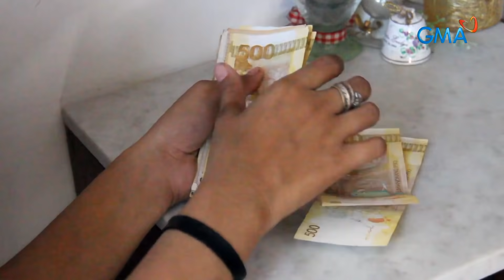Kapuso mo, Jessica Soho: YUMAMAN sa HALAMAN Real Quick! Kmjs latest episode December 12, 2021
MS BURN

Kapuso mo, Jessica Soho: May 16, 2021 YUMAMAN sa HALAMAN Real Quick! KMJS Latest episode Parody

》》Credits and Desclaimers《《 ●Copyright Desclaimer under section 107 of the copyright Act 1976, allowance is made for fair "fair use" for purposes such as criticism, comment, news reporting, teaching, scholarship, education and research. ●Fair Use ⬇️ ●Music Used: Is all copyright free Music ●This content related to: GMA Public Affairs, GMA Public Affairs today, GMA documentary, Philippine stories, GMA, GMA 7, Public Affairs, Magazine, Kapuso Mo Jessica Soho, KMJS, Jessica Soho, KMJS 2020, Kapuso Mo Jessica Soho January 26 2020, KMJS January 26 2020 full episode, KMJS full episode, KMJS latest episode, Kapuso Mo Jessica Soho latest episode,

kmjs live,
kmjs live streaming today,
kmjs gabi ng lagim,
kmjs horror,
kmjs may 9 2021 full episode,
kmjs live today,
kmjs may 9,
kmjs 2021,
kmjs april 11 2021,
kmjs april 18 2021,
kmjs april 4 2021,
kmjs aswang,
kmjs alimango,
kmjs anino,
kmjs april 11 2021 full episode,
kmjs april 25 2021,
kmjs baby switching,
kmjs baby switching part 5,
kmjs bo sanchez,
kmjs baby switching part 3,
kmjs baby switching part 4,
kmjs baby switching part 2,
kmjs barotac nuevo,
kmjs bts,
ex b kmjs,
kmjs b a,
kmjs macario b asistio,
kmjs neneng b,
kmjs charene,
kmjs crab,
kmjs choox,
kmjs cong tv,
kmjs claire dela fuente,
kmjs crab poison,
kmjs catriona gray,
kmjs cebu,
boston c kmjs,
kmjs c,
kmjs hinahanap c mar,
kmjs dna result,
kmjs deadly alimango,
kmjs dna,
kmjs devil crab,
kmjs dalaw,
kmjs dancing sun,
kmjs duwende,
kmjs diplomat hotel,
kmjs d,
kmjs kambal na d naagnas,
kmjs kambal na d naaagnas,
kmjs ez mill,
kmjs ed caluag,
kmjs eyelash extension,
kmjs episode,
kmjs exorcism,
kmjs exotic foods,
kmjs encantadia,
kmjs episode today,
e kmjs nayan,
i kmjs na yan,
i kmjs,
i kmjs mo na yan,
i kmjs na yan jessica soho,
i kmjs nakakatakot,
i kmjs na yan 2021,
i kmjs na,
kmjs feb 28 2021,
kmjs feb 14 2021,
kmjs feb 21 2021,
kmjs feb 7 2021,
kmjs full episode,
kmjs food,
kmjs full episode may 9 2021,
kmjs feb 14 2021 full episode,
kmjs f,
kmjs u.f.o,
kmjs ginto,
kmjs gabi ng lagim 2020,
kmjs gabi ng lagim pictures,
kmjs glow up,
kmjs gma public affairs,
flow g kmjs,
mariano g kmjs,
baba g kmjs,
kmjs g,
g zion kmjs,
kmjs flow g full episode,
kmjs higanteng halaman,
kmjs horror gabi ng lagim,
kmjs horror 2021,
kmjs horror 2020,
kmjs halaman,
kmjs horror story,
kmjs horror movie,
kmjs h,
h vill hospital kmjs,
kmjs h vill,
kmjs march 14,
kmjs isda,
kmjs ipon challenge,
kmjs itigil ang kasal,
kmjs ipon,
kmjs iloilo,
kmjs ibong pungaw,
kmjs isda attack,
kmjs iceland,
i kmjs na yan horror,
i kmjs na yan kapuso mo jessica soho,
kmjs jessica soho,
kmjs jungkook,
kmjs jennie,
kmjs junjun,
kmjs jessica soho 2021,
kmjs jay costura,
kmjs jose rizal,
kmjs jasmina,
kmjs kulto 2021,
kmjs kulto sa mindanao,
kmjs may 9 2021,
kmjs may 2 2021,
kmjs kulto sa misamis occidental,
kmjs march 14 2021,
kmjs and rated k,
kmjs vs rated k,
kmjs rated k,
kmjs kdrama,
kmjs tribu k mindanawan,
kmjs gandang pang kdrama,
kmjs latest,
kmjs latest episode,
kmjs live streakmjs justin part 5,
kmjs 6 anyos,
kmjs 65 anyos na lola umakyat sa tower,
kmjs 60 years old,
kmjs 666,
kmjs 67 anyos,
kmjs 6 2021,s 8 gabi ng lagim,
feb 8 kmjs,
march 8 kmjs,
kmjs september 8 2019,
kmjs march 8 2020,
kmjs march 8 2021,
kmjs feb 8 2021,
kmjs 8,
kmjs february 8 2021,
kmjs 9 2021,
kmjs 9 billion views,
kmjs 90s,
kmjs 99,
kmjs 9 years old buntis,
kmjs feb 9 2020,
kmjs feb 9 2021,
kmjs batang 90s,
gloc 9 kmjs,
kmjs 9,
kmjs march 9 2021,
kmjs feb 9,
kmjs february 9 202